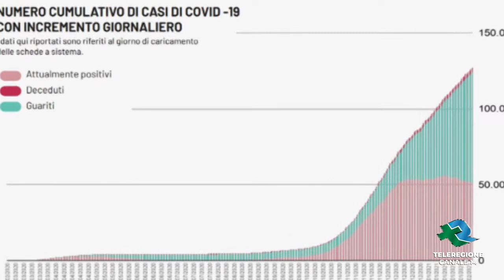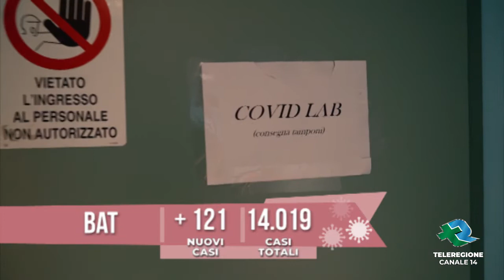Bari Covid 19 1215 casi su 9887 tamponi TG Teleregione 05 02 2021